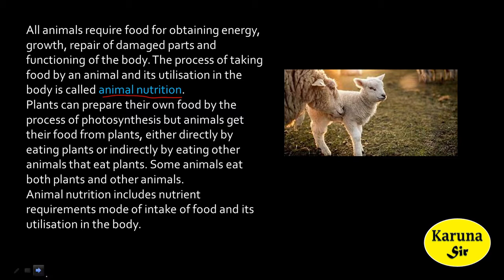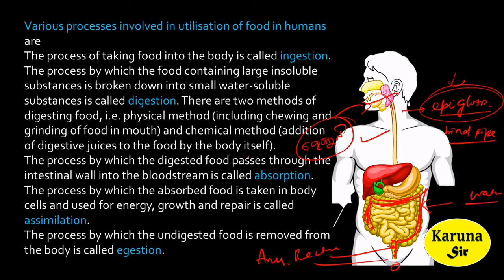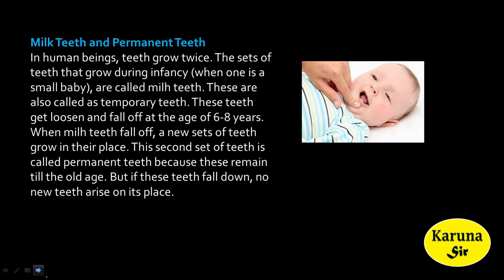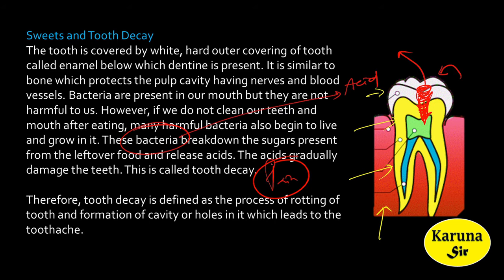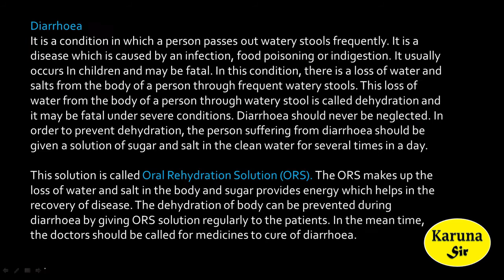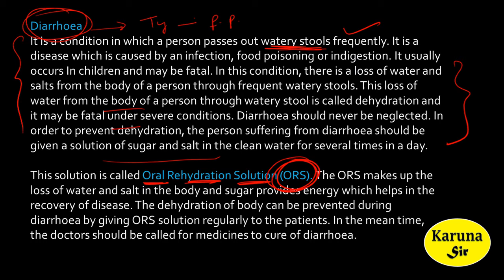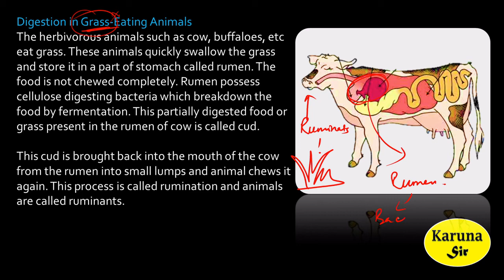NCERT Class-7 Science Ch-2 in Odia OPSC aso oas otet OSSTET ctet osssc ari amin ct B. ed ctet ossc